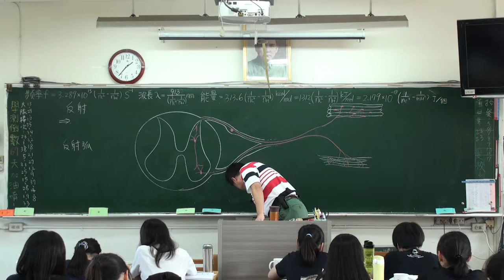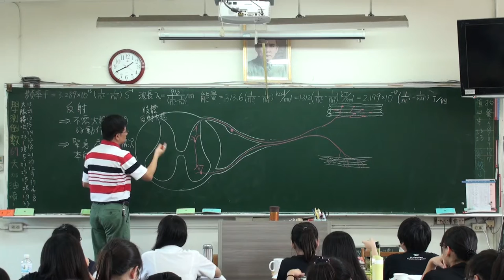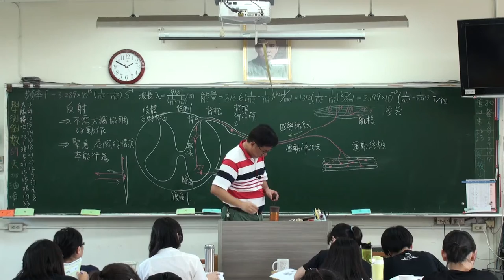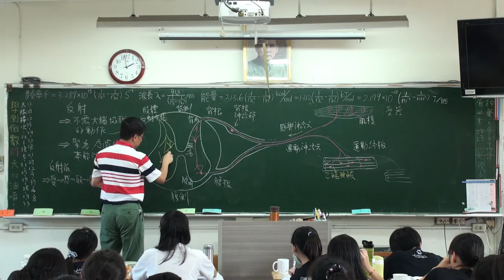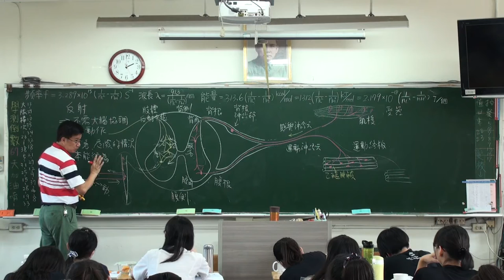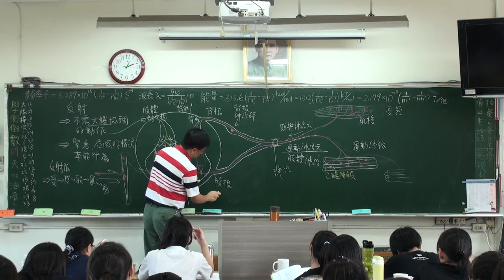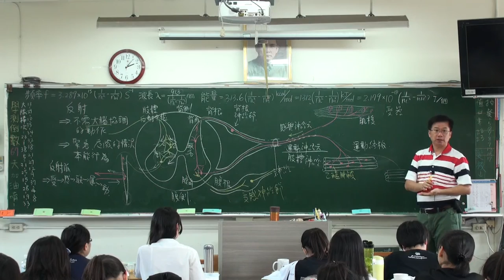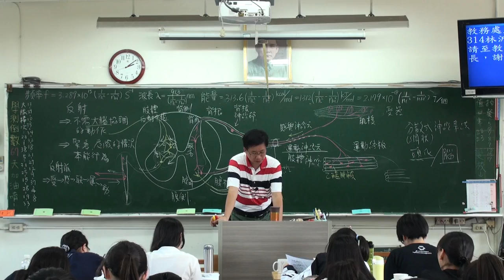人體的神經系統 A 8